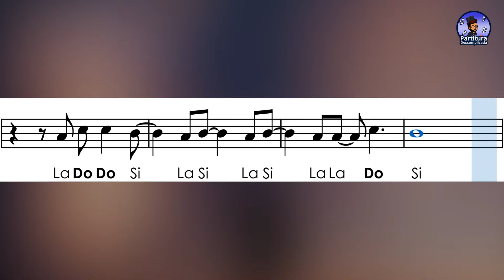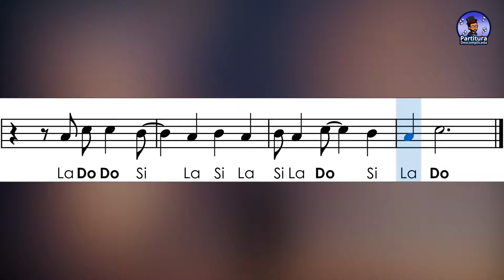Dance Monkey | Partitura com Notas para Flauta Doce, Violino + Playback no Piano | Tones and I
Partitura da música Dance Monkey, Tones and I, para aprender a tocar com as notas simplificadas para flauta doce, violino e demais instrumentos com afinação em Dó.
📍 Todas as Partituras do Canal em PDF + Playbacks em MP3
➤ Compartilhe...